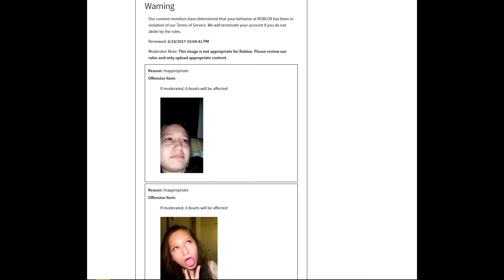fat club the musical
the other on my haaaaaaaaaaaaaaaaaaaaaaaaaaaaaaaaaart